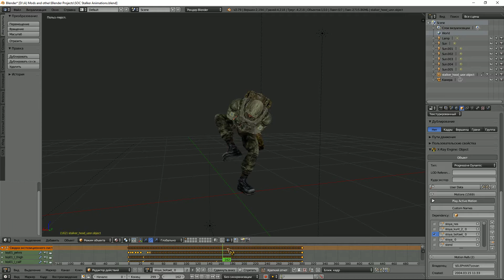STALKERS HARDBASS HIDDEN ANIMATION!!! NOT CLICKBAIT!!!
STALKERS HARDBASS HIDDEN ANIMATION!!! NOT CLICKBAIT!!! SHARE IT TO YOUR FRIEND!!! YOU MUST KNOW IT!!!